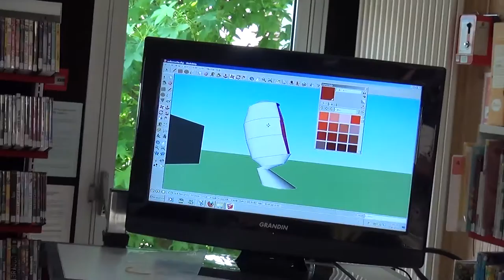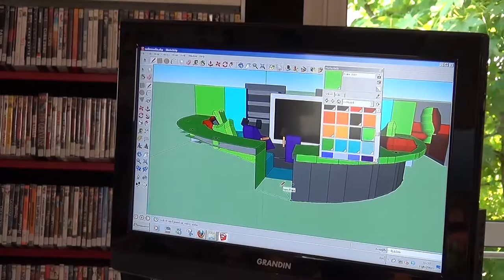Bibliothèque de demain : atelier de création design à la Médiathèque de Varennes-Vauzelles